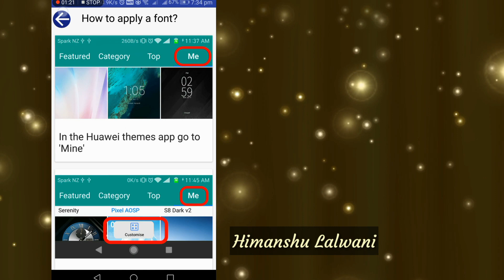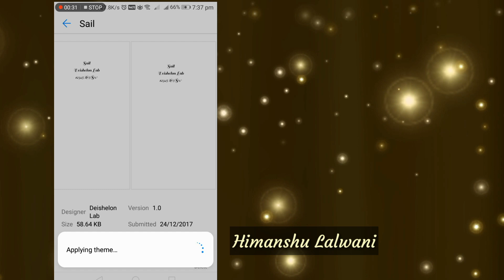How To Change Stylish Themes/Fonts In Huawei Smartphones | Make Your Smartphone Smart